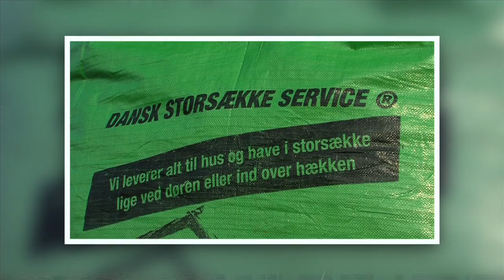Sandmanden.com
... leverer sand, træflis til døren eller ind over hækken.